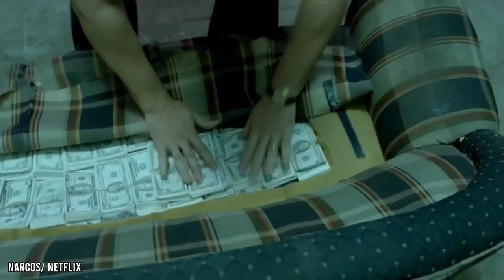Pablo Escobar's Abandoned Assets and Island Mansion!!!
Without a doubt, one of the most controversial figures of the 1970’s, 1980’s, and the 1990’s was Pablo Escobar.  He was well known for his illegal activities, and he peaked when he set himself as the head of the infamous Medellin Cartel.  He was ruthless, a smuggler, and yet… also a sort of man of the people.  He was known by the locals as a sort of “Robin Hood” figure, which adds to his complexity as a person.  A man who did so much we consider bad, also happened to do a bit of good.